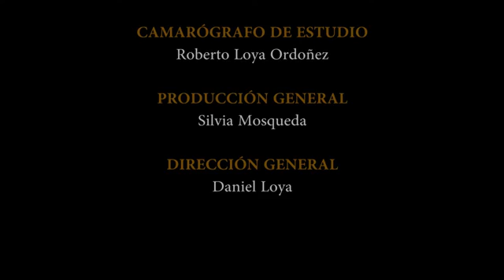Legados y Tesoros de Guanajuato/ Programa 3/ Parte 4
Programa de televisión, donde se muestran los valores de la ciudad de Guanajuato,
sus orígenes y evolución de esta ciudad Patrimonio Cultural de la Humanidad.

Producido por Espacio Guanajuato TV - Canal 15.